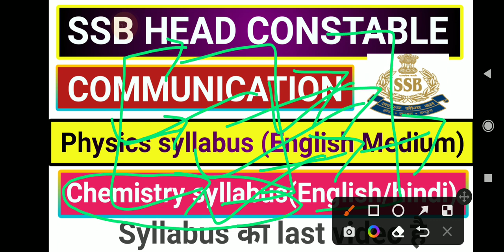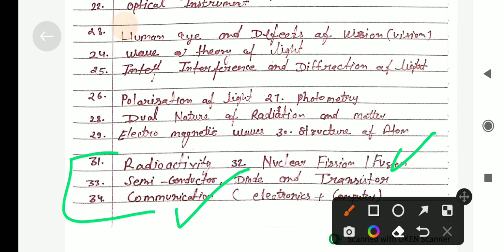ssb head constable communication chemistry syllabus. ssb hc communication syllabus